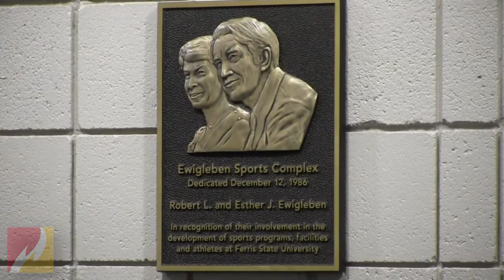President Ewigleben Honored With New Plaque In Ewigleben Sports Complex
Fans visiting Ferris State University's Robert L. Ewigleben Sports Complex now have an even greater opportunity to learn a little more about the man behind the name.

On Friday, Oct. 19, President David Eisler and the university's History Task Force honored former President Robert L. Ewigleben and Esther J. Ewigleben for their significant contributions to intercollegiate athletics at Ferris. The unveiling of a plaque located on the concourse of the sports complex between Ewigleben Ice Arena, home of the Bulldog hockey team, and the James M. Wink Arena, home of the Bulldog men's and women's basketball teams, highlighted the special ceremony.